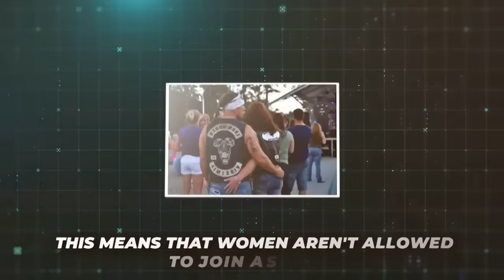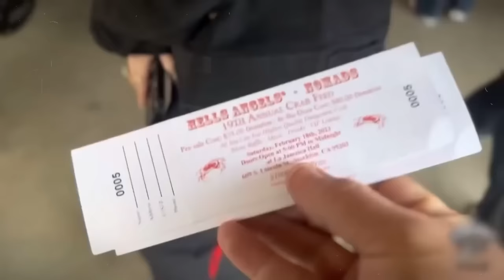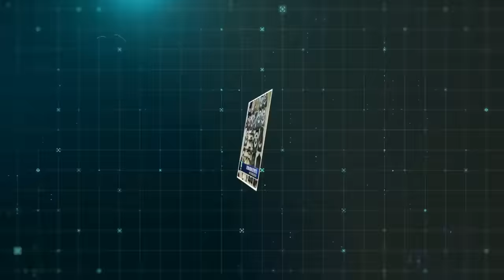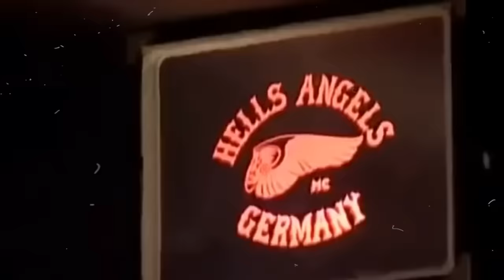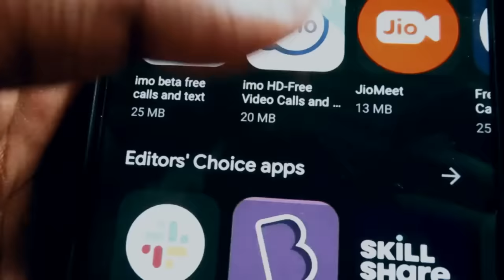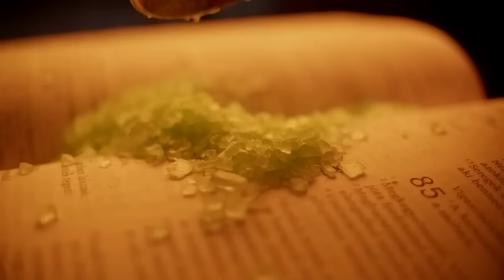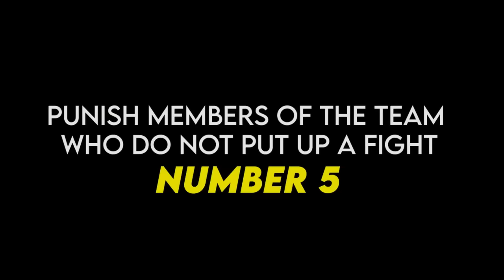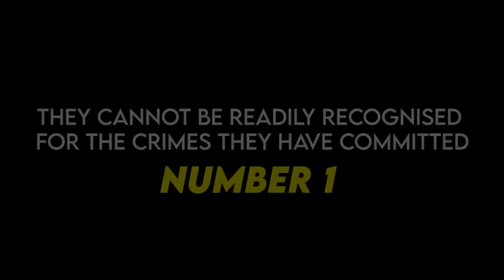RUTHLESS Biker Club Rules HIDDEN From Public